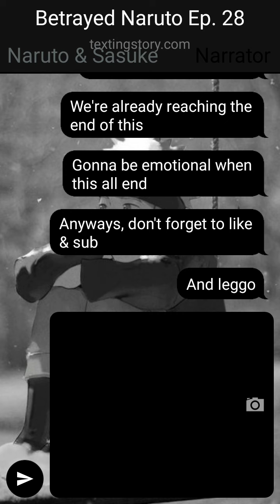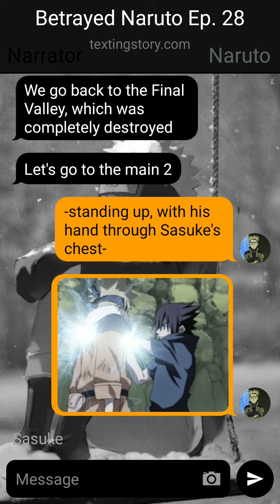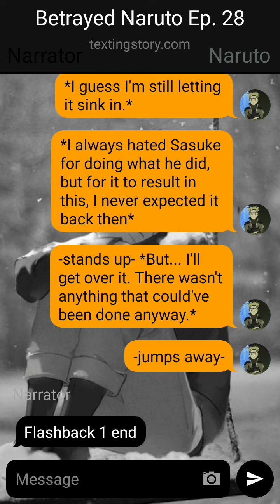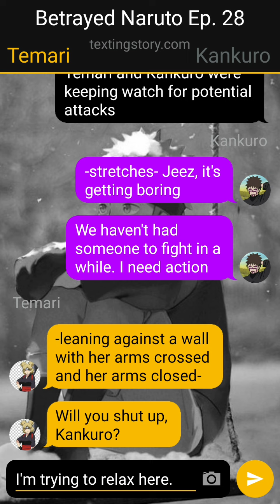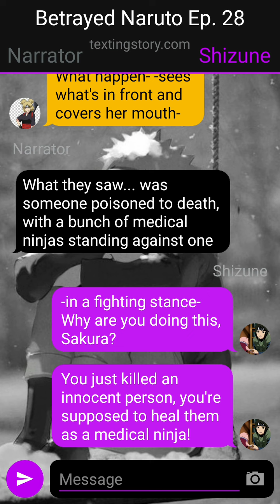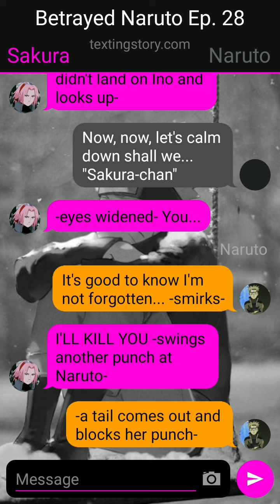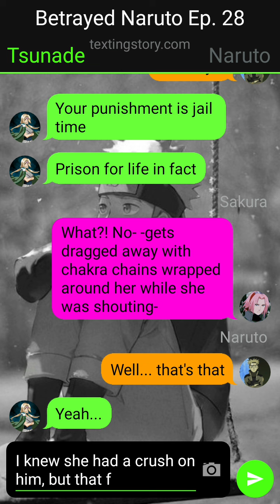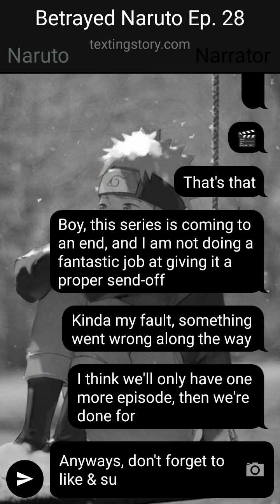Betrayed Naruto Ep. 28 | After of the Battle & a Betrayal | Naruto Texting Story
Another installment of the Naruto texting story series "Betrayed Naruto"